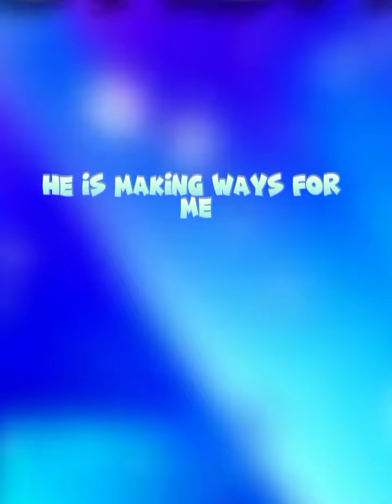God will work it out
I know God will work it out for us Amen